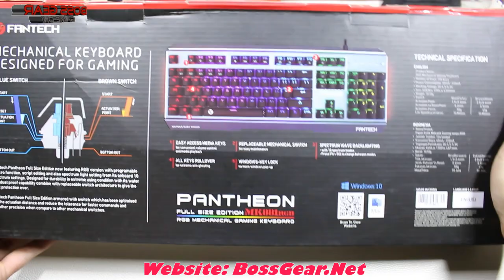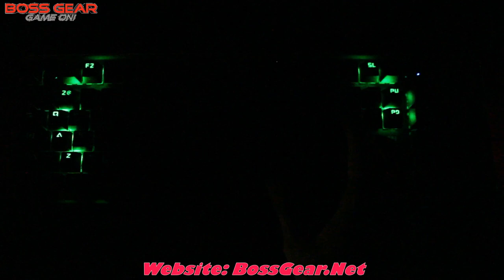Chi tiết bàn phím cơ Fantech Pantheon MK881 RGB || Hầm Hố || LED đẹp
3.
Cartoon -  an Estonian trio who today lose their NCS virginity with the fantastic liquid Drum&Bass single ‘Why We Lose’ featuring the quality vocals of Coleman Trapp!